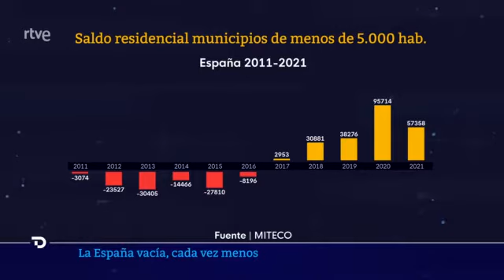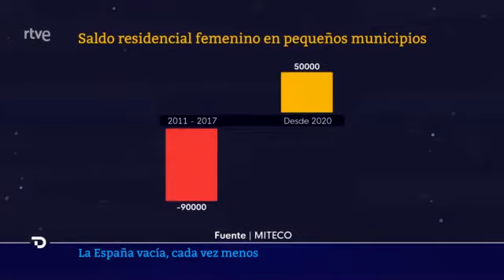la España vacía, cada vez menos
RTVE - Julio 2022